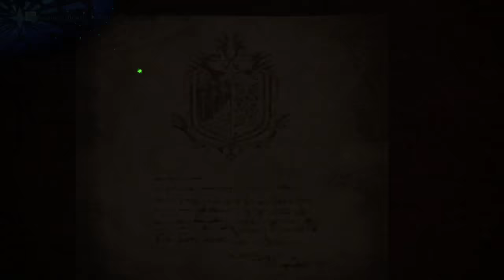The Amazing Monster Hunter World LP [ep. 5]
we venture into the wile spire waste to defend a research convoy on its way to investigate a giant smoldering poop.